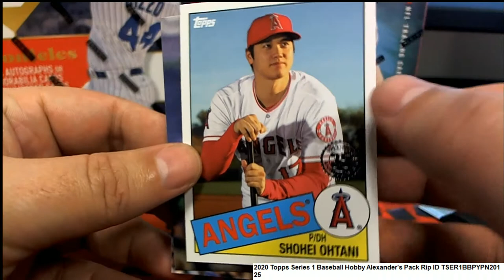2020 Topps Series 1 Baseball Hobby Alexander's Pack Rip ID TSER1BBPYPN201